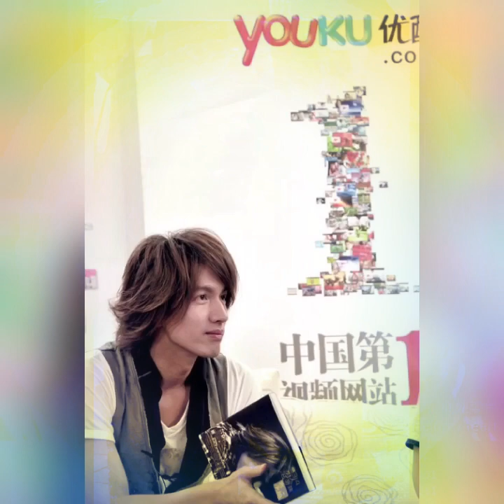You were there-言承旭Jerry 周渝民Vic 出校天Ken 吴建豪Vanness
F4Forever